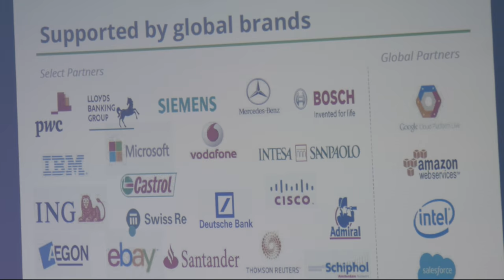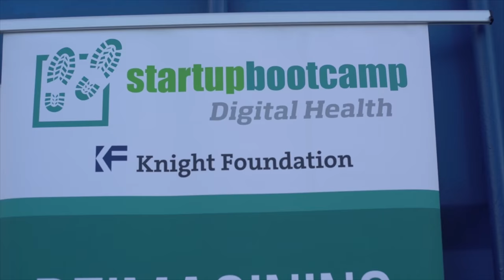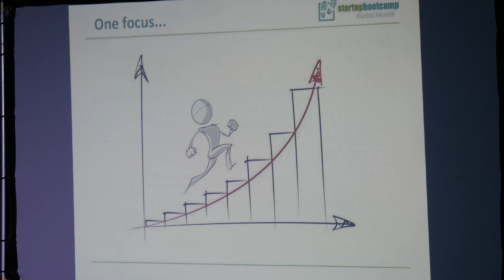Startupbootcamp Digital Health Miami Mentor Kickoff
Take a look at our wonderful Mentor Kickoff event, held on the Miami Science Barge, and listen to what some of our valuable mentors have to say.